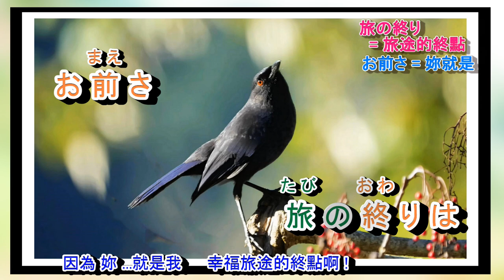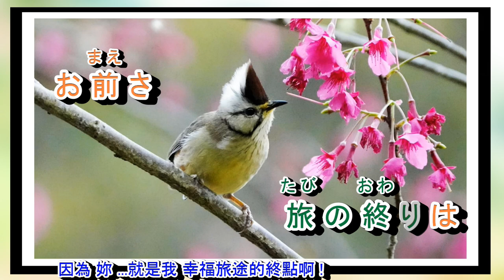旅の終りはお前 山本譲二 字義版